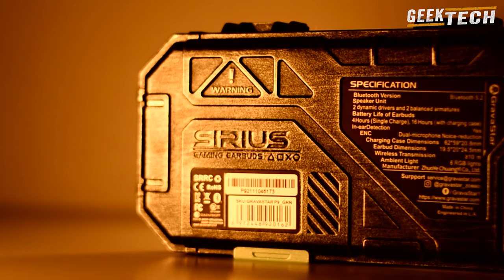Écouteur sans fil Gravastar Sirius Pro gaming – Avis après le test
Les premiers écouteurs au monde de style cyberpunk vous emmènent directement dans un univers de science-fiction lourde.
La garantie de vous distinguer des autres !

Un casque sans fil au design vraiment différent, GravaStar et son SIRIUS PRO
ont non seulement un design très futuriste avec un style industriel et résistant, mais ils ont aussi un son spectaculaire, 3 modes audio qui surpassent de loin de nombreuses autres marques d'écouteurs dans la même gamme.

Produit : Casque d'écoute sans fil SIRIUS PRO
Marque：GravaStar Gravity Star
Prix : 149.95$